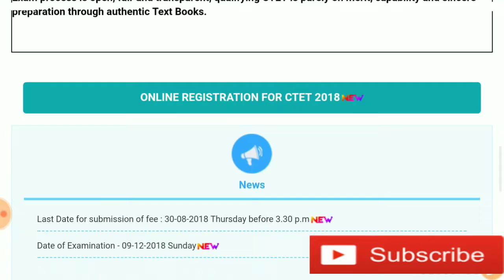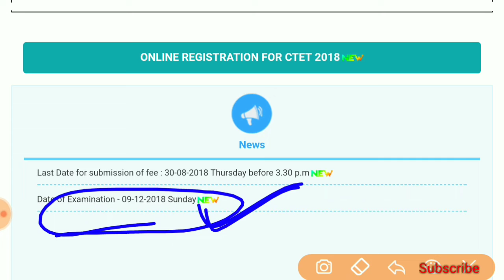CTET- 2018 Exam Date जारी, Official Notice, Check here🔥🔥